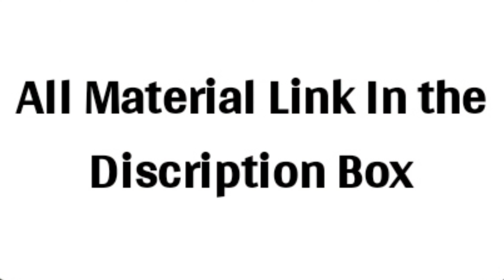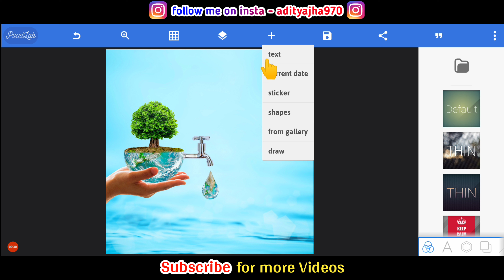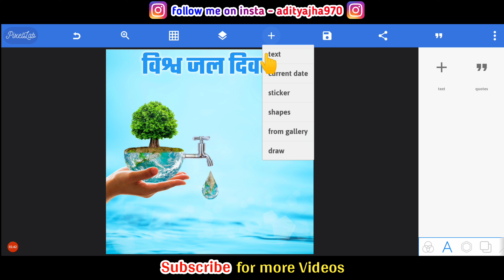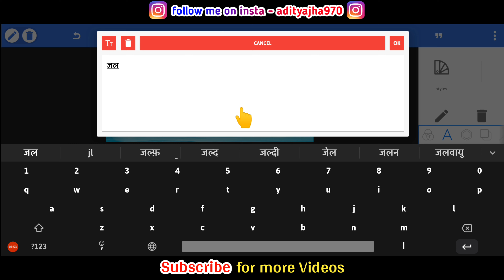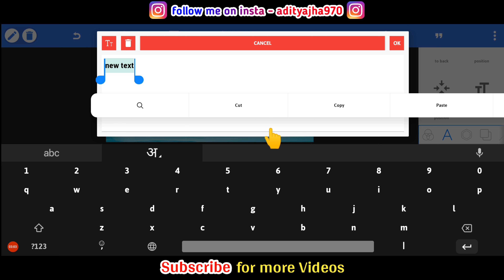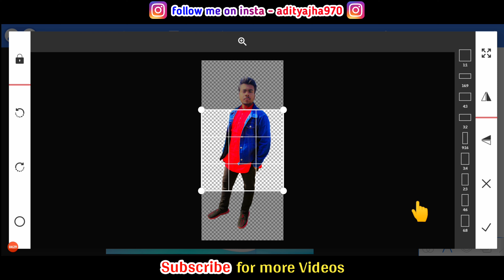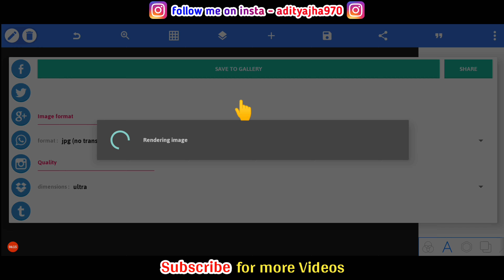Vishwa Jal Diwas Poster kaise banaye | विश्व जल दिवस Banner Editing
Vishwa Jal Diwas Poster kaise banaye | विश्व जल दिवस banner editing | Poster kaise banaye 2022

आज की ईस वीडियो में मैंने आपको बताया है की आप अपने मोबाईल से विश्व जल दिवस का पोस्टर  कैसे बना सकते हो ?
                       So, आप इस वीडियो को पूरा देखें और वीडियो अच्छा लगे तो LIKE - COMMENT - SHARE &
App Link ~ Pixellab
➡️ हमारी दूसरी video's भी आपको पसंद आएगी

Pixellab tutorials
PicsArt Tutorials
Tricky Aditya

Thank'z for watching video's. @TrickyAditya970